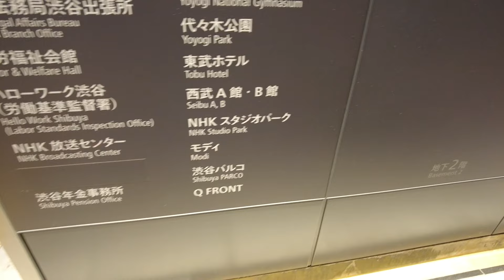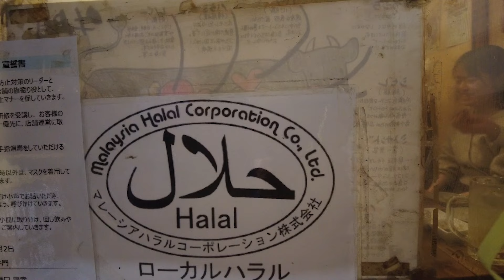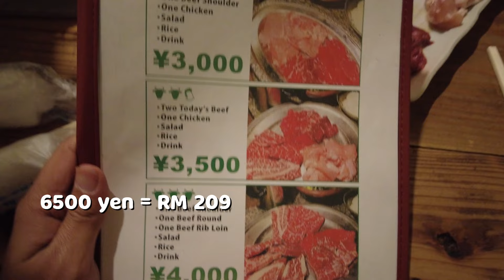Alice in Borderland in Real Life |Bercuti di Tokyo Ep2 | Part 2 | Shibuya Sky | Halal Food Japan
Barang dan Pakaian Travel Murah:
Travel Luggage Bag:

Seperti yang dijanjikan video Part 2 aku nak bawak korang semua berjalan di kawasan Shibuya di Tokyo.Shibuya ini memang satu kawasan yang sangat sibuk dan meriah serta terdapat pelbagai kedai untuk membeli belah. Antara kedai yang paling popular ialah Mega Don Quijote.

Namun tarikan yang paling menarik disini ialah Shibuya Crossing salah satu lintasan pejalan kaki yang paling sibuk dalam dunia. Aku dapat juga merasa untuk melintas di situ.Memang ramai kerana dikatakan hampir 3000 orang melintas pada setiap masa.

Kemudian aku naik Shibuya Sky yang terletak di dalam Shopping Mall Shibuya Scramble Square. Aku naik sehingga ke atas Sky Tower dia.Masha Allah memang tersangat cantik pemandangan dari atas. Tempat ini memang wajib datang untuk korang yang suka selfie dan bergambar.

Akhir sekali aku ke salah satu restoran halal di Shibuya iaitu restoran Gyumon.Restoran ini menghidangkan makanan Halal iaitu Daging wagyu dan ayam yang dimasak secara panggang atau Yakiniku.Jom kita tengok episod kedua ini.Enjoy Guys!!! Thank you @klooktw @traveloka for making this trip easier.

Timestamps:
00:00 Intro
00:38 Bergerak ke Shibuya
01:19Shibuya Crossing
03:28 Makanan Halal
05:10 Restoran Gyumon / Kebab Chef
09:03 Shibuya Sky / Harga
10:50 Led Sky Lift
11:55 Tingkat 45 Deck
12:50 Skytower Deck
14:23 Indoor Deck
14:48 Outro / Episod 3